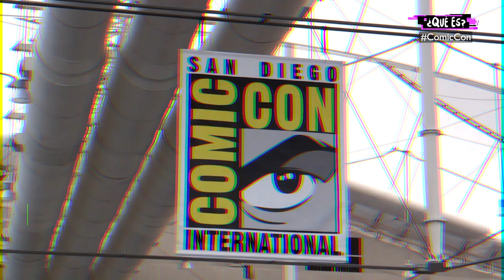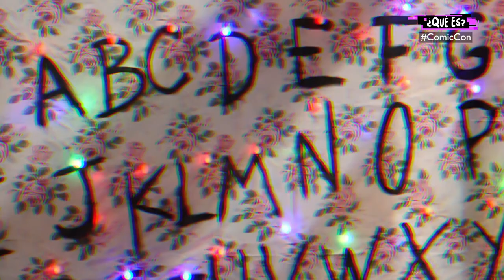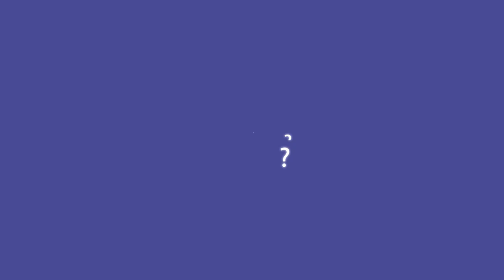¿Qué es Comic-Con?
¡Imperdible! Desde el 13 al 15 de noviembre vas a poder disfrutar la ComicCon Live Stream desde @PlutoTv 💥 Hoy te contamos QueEs este evento internacional que causa furor en el mundo entero 🙌

¡Volvió ¿Qué es?! En un año donde se fueron sucediendo hechos extraordinarios, vuelve QuéEs para hablar sobre los temas y las tendencias que más te interesan.

¡Todas las semanas vas a encontrar videos nuevos donde se van a tratar novedades, efemérides, tendencias, y aquellas temáticas que querés conocer!